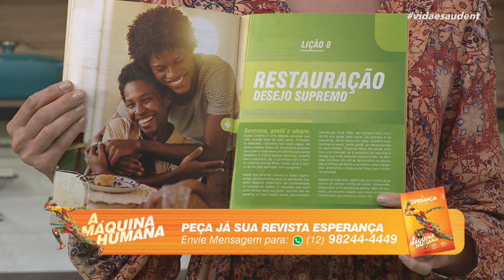Alongamento: Personal ensina exercícios para sua flexibilidade (02/10/24)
Nossa personal Tânia Santos já está pronta e animada para alongarmos a nossa máquina humana.